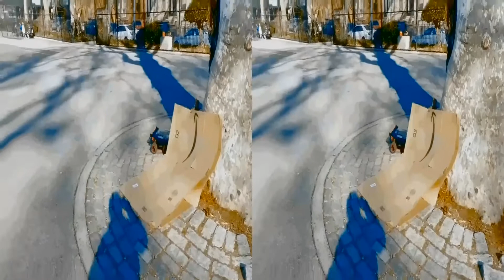VR: Fast And Furious Stunts, Part 1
Emmett's Fast and Furious RC car is indestructible!